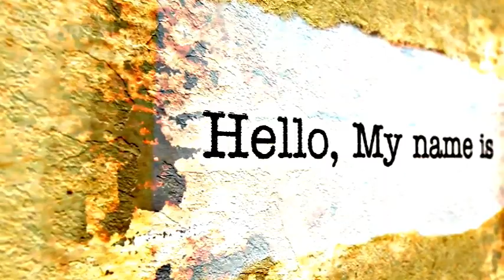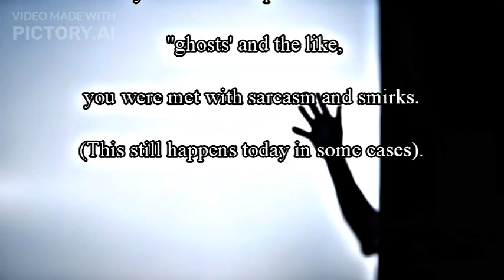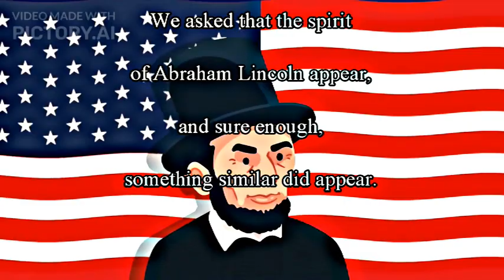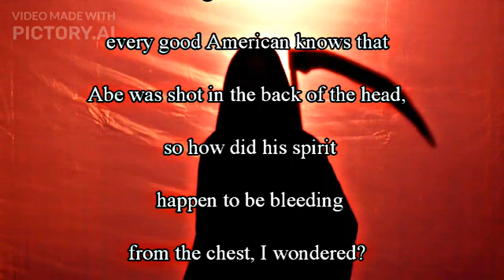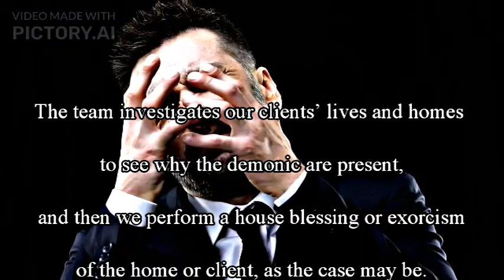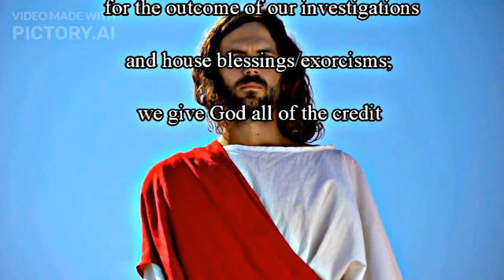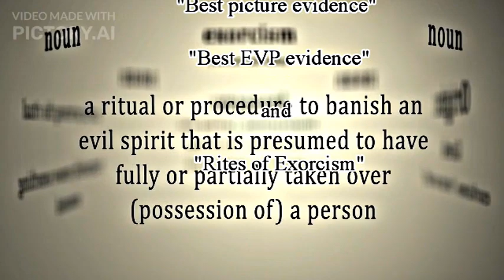The Demon Hunter Society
An in-depth look into the DHS; what makes them tick, and why they go after dark, malevolent entities.